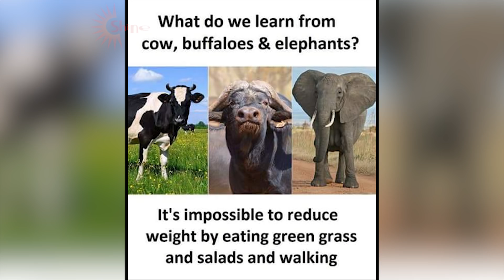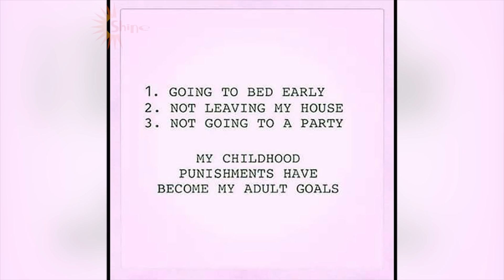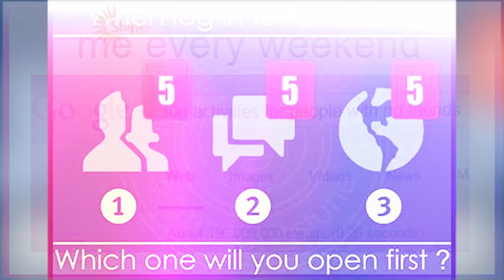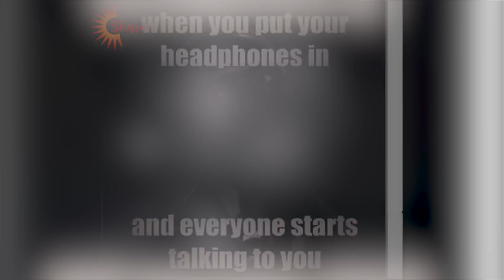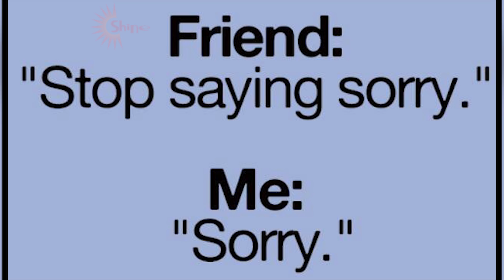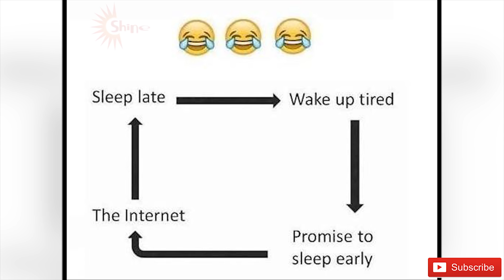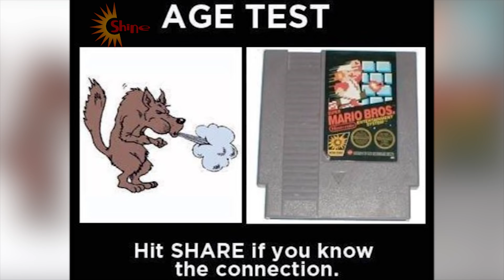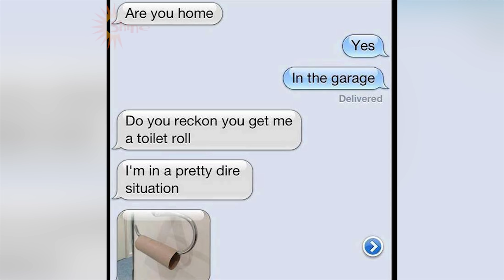Hillarious Daily Shine Memes V38